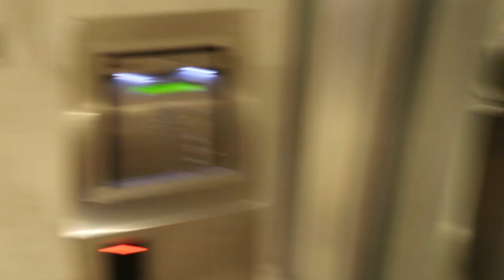Introduction to the only millionaire barber From scooters to high-rise to high-powered cars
Today I got a chance to work with creative minded very innovative came and his assistant She's a great writer.
as we travel downtown Houston River oak district where all the millionaires live in Houston. very prestige area shooting a video where I can't wait to move into my new high-rise penthouse. is ready hung out with other friends went downtown Houston riding scooters of protesting from George Floyd and the likes of everyone else. Black lives matter.

cameraman, videographer, editor